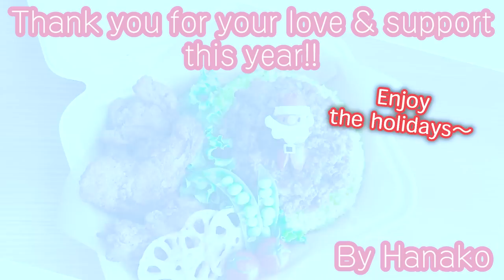【Making BENTO29】Sausage Santa Claus/Snowman Tamagoyaki/Minced meat cutlet/Sandwich/Keema curry etc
〜THIS WEEK MENU 〜
00:00  Minced meat cutlet Bento

04:57 Youlinji Bento
　　（Chinese style deep fried chicken with sweet vinegar sauce)

10:04 Sandwich Bento

14:17 Keema curry Bento

 ～ Tools ～
・”Miffy mold”
・”Bubu arare"
・”kitchen knife”